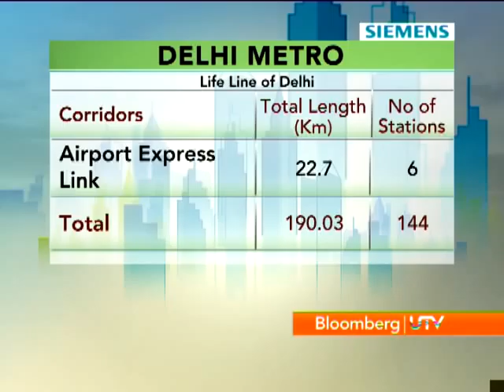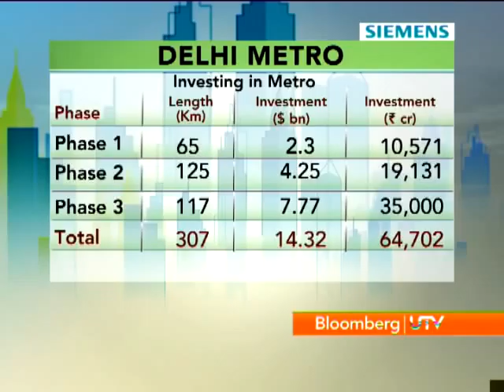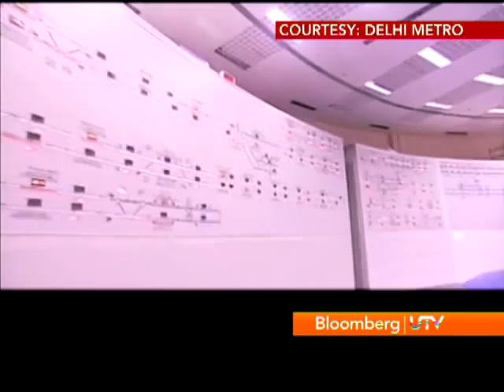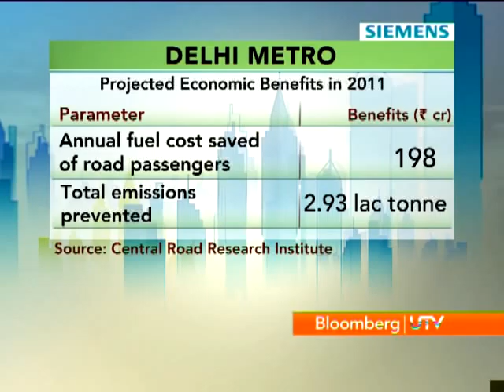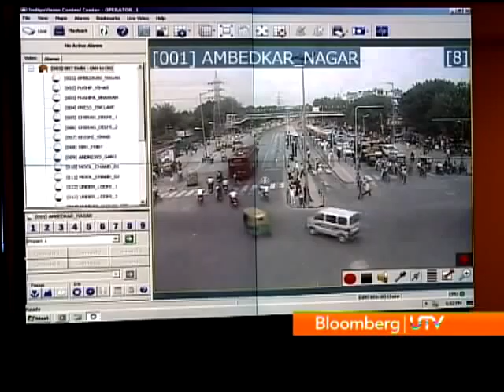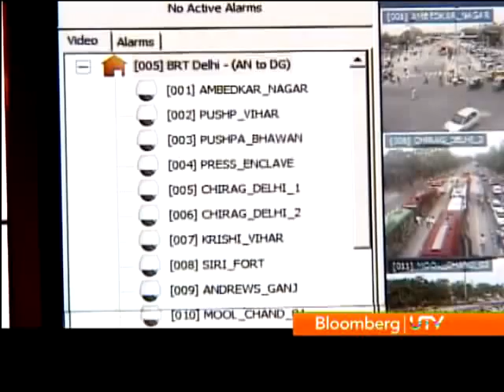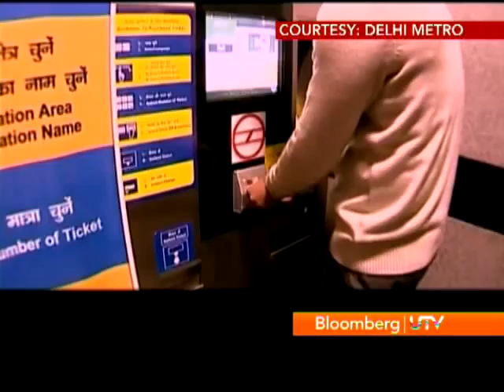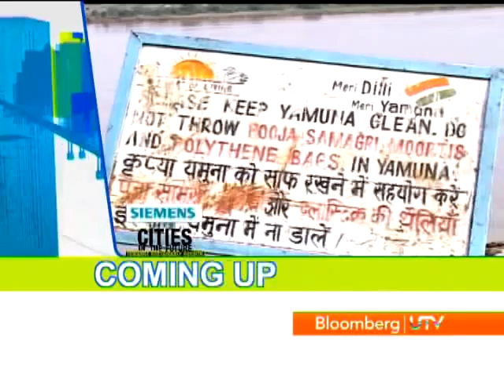Cities of the future: New Delhi - Part 2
This week, on Cities of the future, Bloomberg UTV travels to Delhi that offers glories scope of culture and colors, history, heritage and now remarkable infrastructure like Metro, Bus rapid transit network, flyovers and roads dominate the cities landscape. On the other side is the trunk infrastructure like Water filter plants and sewage and drainage system make the city livable.